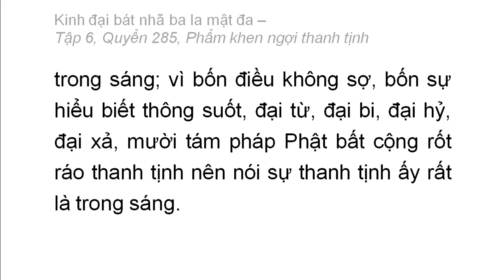Quyển 285: Kinh đại bát nhã ba la mật đa - Phẩm khen ngợi thanh tịnh (rất hay) (285/600) (7)